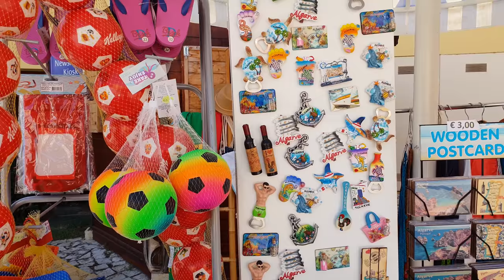Baia Cristal Beach & Spa Resort, Algarve, Portugal 2018 (4K-Samsung Galaxy S9)